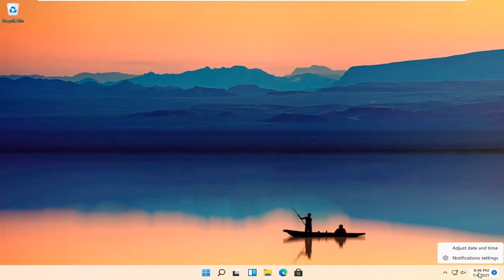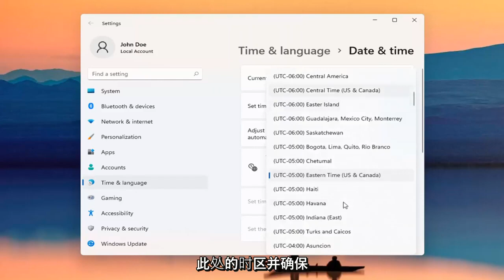如何在 Windows 11 中更改日期和时间 [教程]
无论您是在旅行还是您的 PC 显示错误的时间或日期，您可能会发现自己处于一种情况，了解如何在 Windows 11 上更改时间。您可以手动设置时间或让 Windows 11 执行此操作你。您可以选择不同的时区或完全忽略夏令时。

本教程中解决的问题：
更改日期窗口 11
Windows 11 更改日期和时间
如何更改日期窗口 11
在 Windows 11 上更改日期
更改时间窗口 11
更改时钟时间窗口 11
更改日期时间窗口 11
如何更改时间窗口 11
如何更改时间窗口
如何更改Windows时区
Windows 11 时间变化 24 小时
更改时间窗口锁定屏幕
更改笔记本电脑 Windows 11 上的时间
更改锁屏时间窗口 11
在 Windows 11 上更改时间
更改计算机 Windows 11 上的时间
在 pc windows 11 上更改时间
如何在 Windows 11 中更改时间设置

您计算机上的日期和时钟会保持良好的时间，但您可能必须提供您所在位置的正确日期和时间。要在计算机上设置日期和时间：